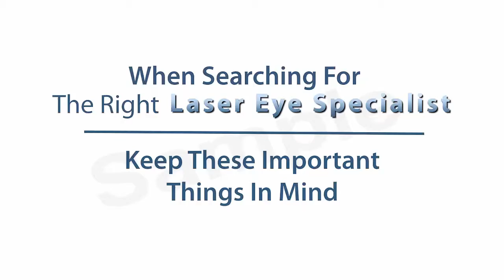Laser Eye Video | Sample Laser Eye Video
This is a sample laser eye video.

At Domainile we offer both animated and non-animated videos for businesses.

Be sure and check out our engagement videos that REQUIRE viewer participation. They're unique and viewers love them.